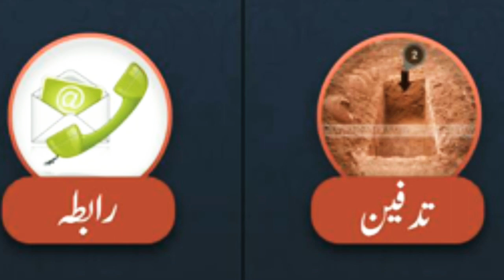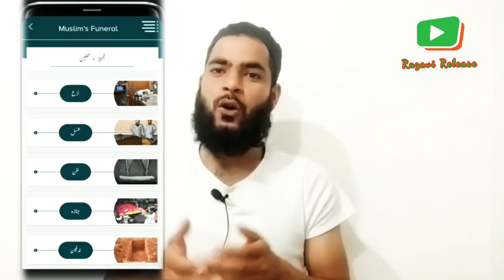Most Important App for Every sigle Muslim | even most Important for dead person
dosto ajki video mein bataya hai is app ke bare mein jo har musalmam ke liye hai zaroriya
ager zinda hai uske liye bhi aur jo guzar gaya uske liye bhi
te app aapko har ek chote bade ke kaam aaayegi

this app will teach you last rituals of deaseased in islam
how to perform last bath
how to cut the coffin cloth
how to sew the cloth
how to wear it to deasead
mayyat ko kafan pehna ne ka tareeka bhi isme hai
aur mayyat ko gusl dene ka bhi

har cheez apko is app mein milegi
application ko develop kiya hai it department dawateislami ne

ye link hai aap play store is ko download karsakte  hai